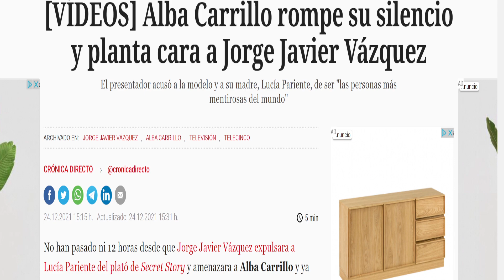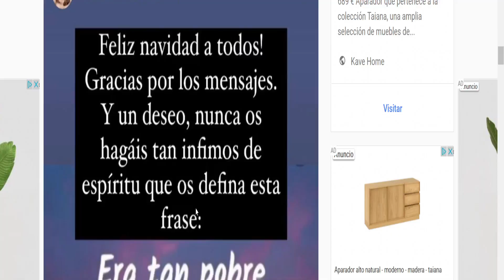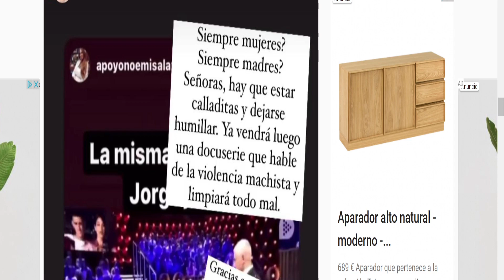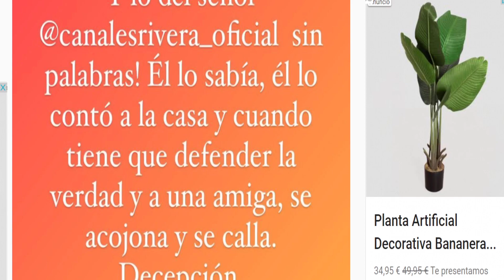Alba Carrillo DESPEDIDA de Telecinco x PELEA de Jorge Javier Vázquez y Lucía Pariente a Secret Story